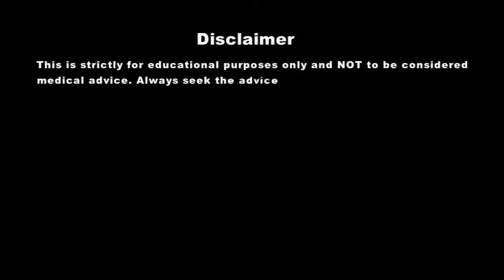Why Desi Ghee Massage are Good for you? | देसी घी से मसाज के जबरदस्‍त फायदे । Ghee Massage | A2 Ghee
Why Desi Ghee Massage are Good for you? | देसी घी से मसाज के जबरदस्‍त फायदे । Ghee Massage | A2 Ghee | Ghee | Suresh Ghee | Grass-fed cow ghee massage is helpful to treat the imbalance created by pitta and Vata. The ancient Susruta Samhita text states that the desi cow ghee is helpful for all elements of the body, and it is the effective remedy for pitta (inflammatory) disorders and is the best choice for lowering health issues.
Pure ghee can be utilized to enhance the efficiency of all sensory organs more efficiently, improve skin complexion and skin issues. Desi cow ghee massaging following the custom of Ayurveda to relish a unique feeling that focuses on relaxation, stress relief, and relieving the emotional blockages.
अधिक जानकारी के लिए ये वीडियो अंत तक देखें ।